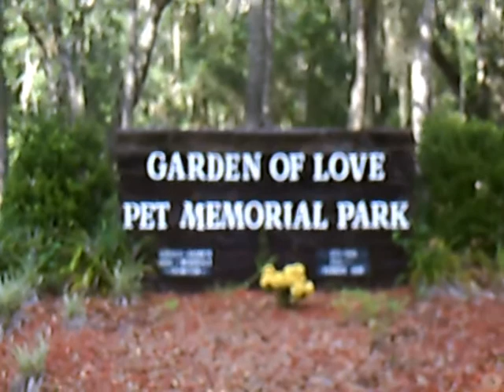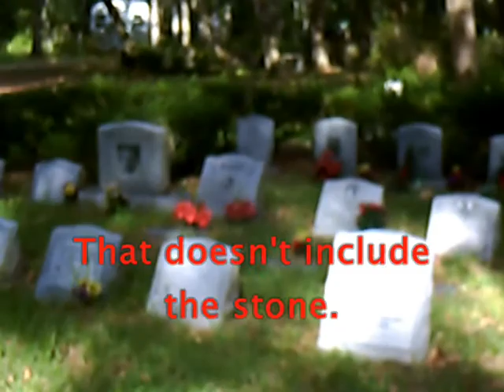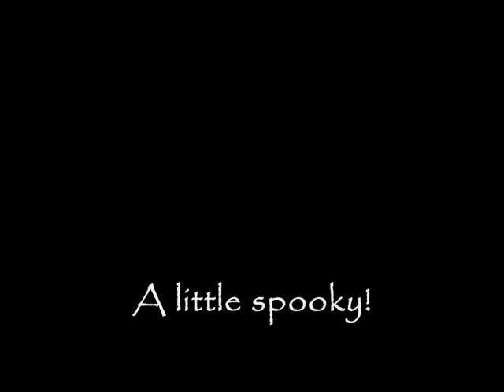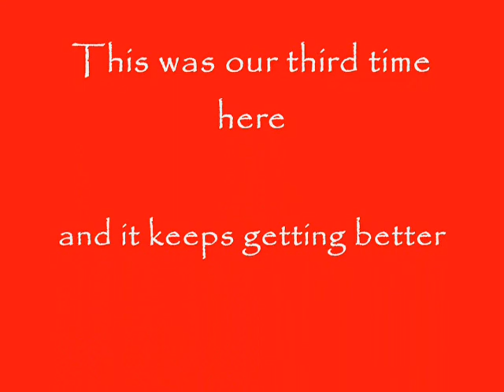Pet Cemetary III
Our third trip to the Pet Cemetary in Micanopy, Florida producing yet another mysterious light video.  It was great fun and it kinda freaked us out!